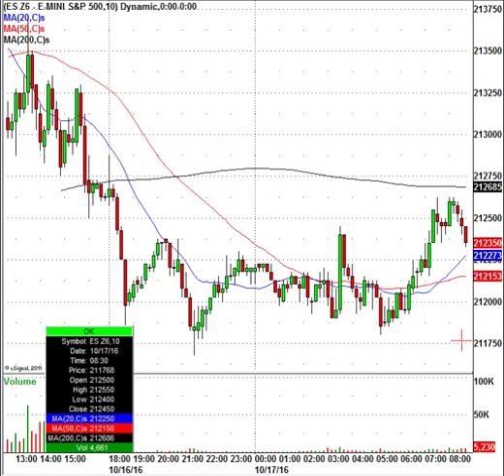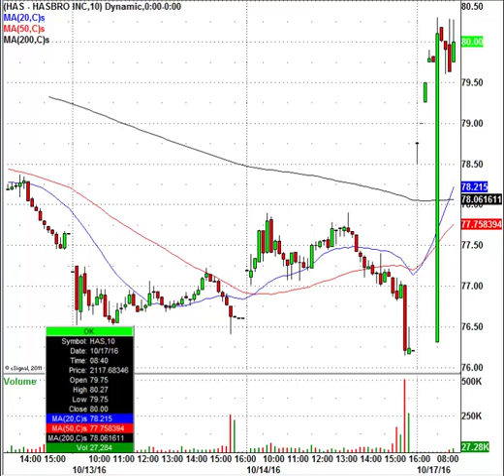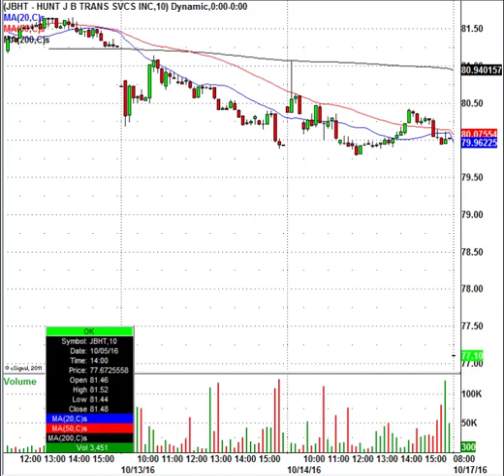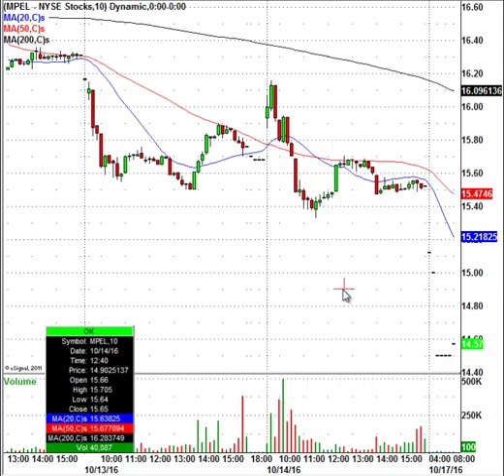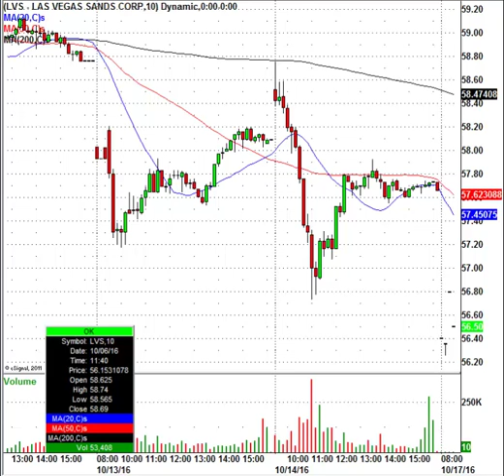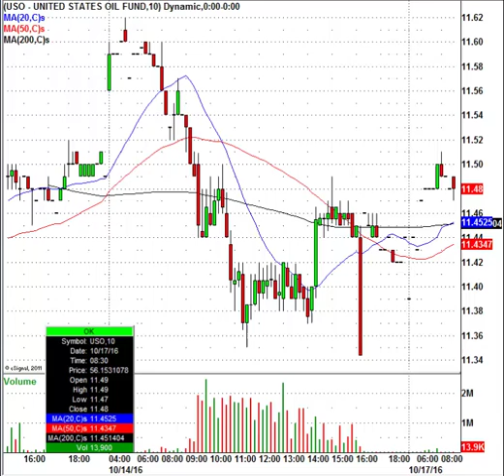Stock Trading, Corporate Earnings & The Fed In Play Today